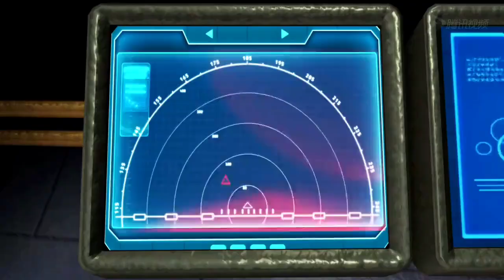GALAXY STAR🧨✨ SEASON1✨🧨 EP1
"COSMIC STAR GOD"
        52-episode domestic science fiction 3D cartoon, each episode is about 24 minutes, produced by Guangzhou Lan Arc Culture Communication Co., Ltd., in It started broadcasting on Shanghai Xuandong Cartoon on November 4, 2011.
         It tells the story of four human teenagers who embark on a journey to explore the nine planets in the solar system around the mysterious object-the Milky Way Star and the unsolved mysteries of the universe.